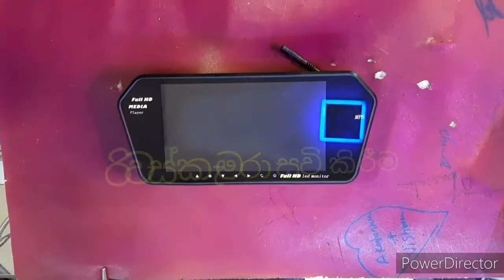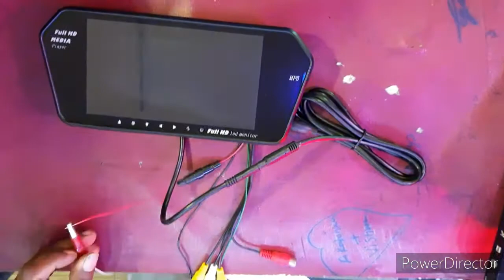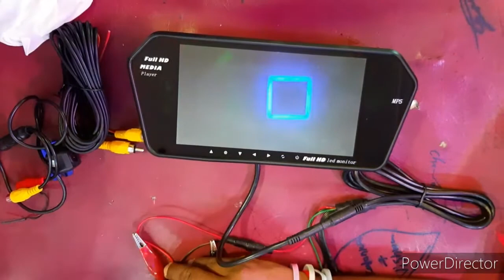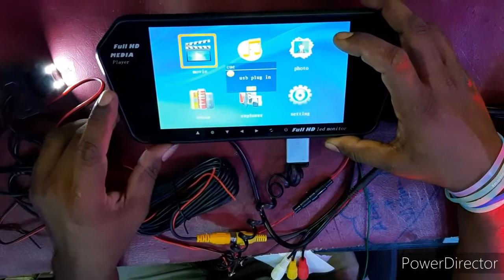Reverse Camera & Mirror Tv installing